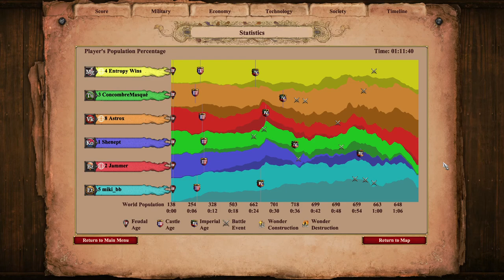Acclivity Base Trading | Empire Wars